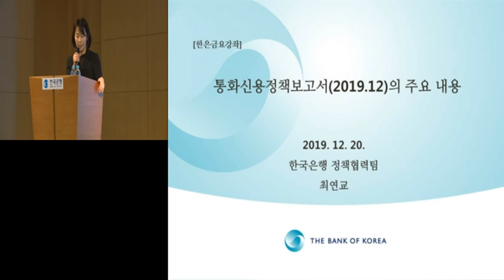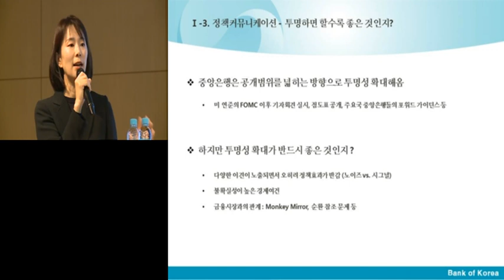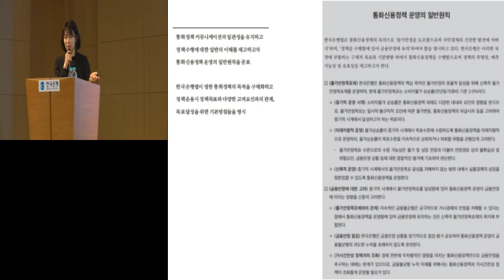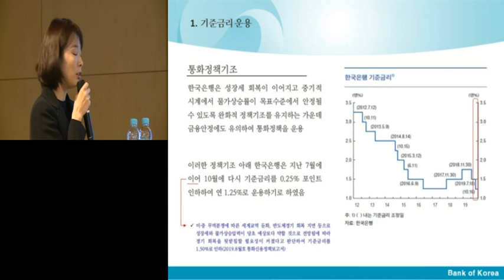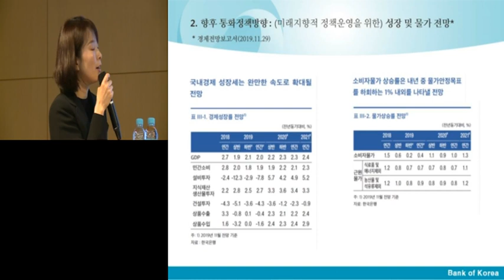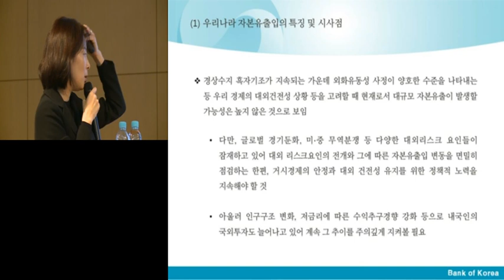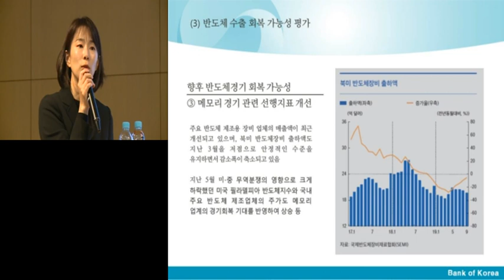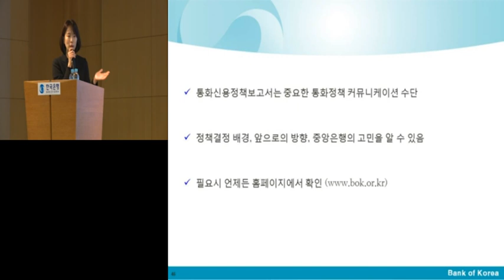[한은금요강좌] 통화신용정책보고서(2019년 12월) 주요 내용 (2019.12.20)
ㅁ 제812회 한은금요강좌
 ㅇ 주제 : 통화신용정책보고서(2019년 12월) 주요 내용
 ㅇ 강사 : 통화정책국 정책협력팀 최연교 과장
 ㅇ 일시 : 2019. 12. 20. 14:00~16:00

00:01:33  Ⅰ. 통화정책 커뮤니케이션
00:27:04  Ⅱ. 최근 통화신용정책보고서의 주요 내용